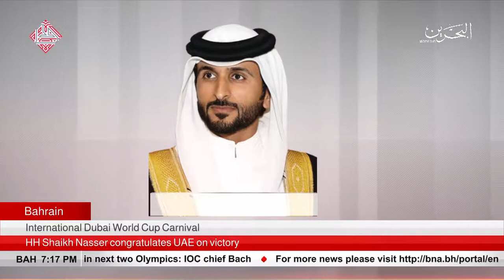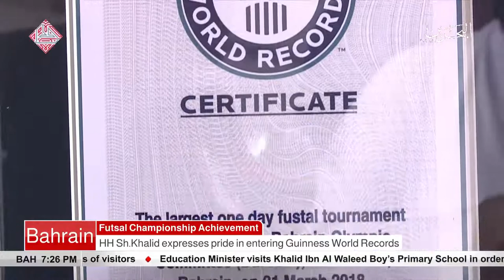البحرين : Bahrain English News Bulletins 01-04-2018